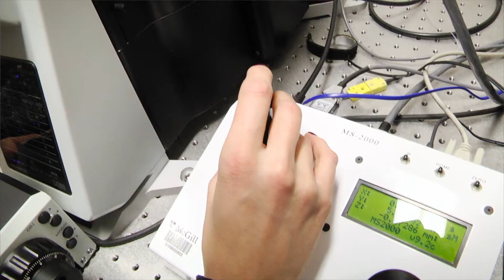Heidi McBride - Mitochondrial Neuroscience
Neuro XXceptional is a series featuring women who tell us what drove them to become scientists and clinicians, and what they love about their work. At The Neuro, these exceptional professionals are improving the lives of patients, helping us understand how the brain works and how to treat neurological disease.

This video features Dr. Heidi McBride, a neuroscientist and expert on mitochondria. Her innovative in-vivo studies with this crucial part of the cell significantly advances our understanding of human cells and neurological diseases such as Parkinson’s.

Join us as we delve into the inspiring world of these women – nurses, doctors, neuroscientists, young students who are on the front-line of advancing treatments for diseases including Parkinson’s, ALS, and stroke, and exploring the mechanics of memory, music, decision-making and language in the brain.